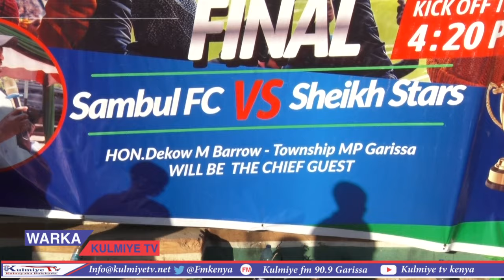Saafi Cleaning Company Oo Taariikh Ka Dhigay Garoonka Garissa Primary Iyo Ciyaarta Finalka Ciida.